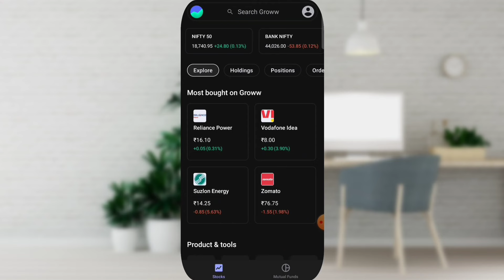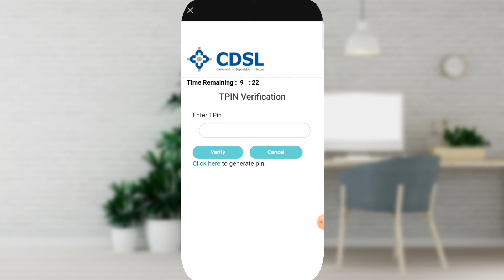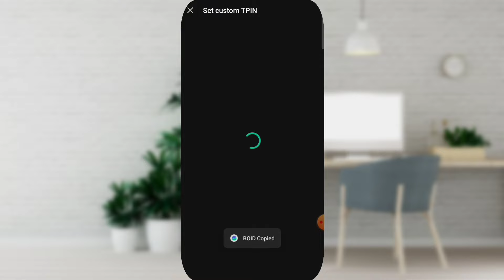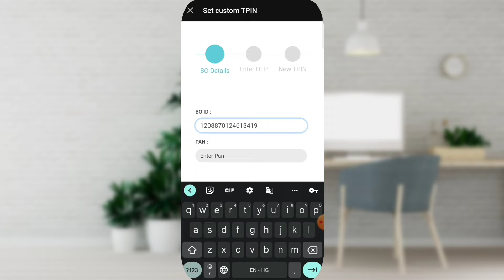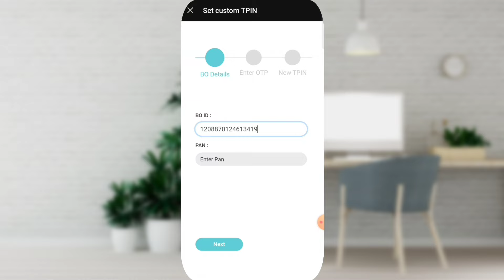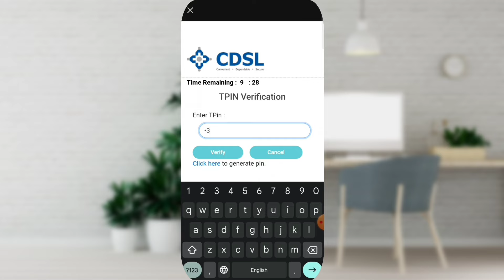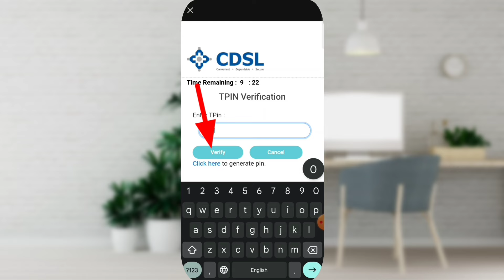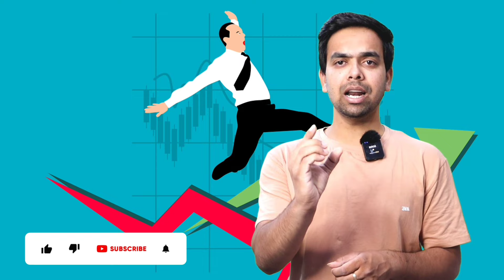Groww TPin kaise generate kare | How to Generate TPin in CDSL